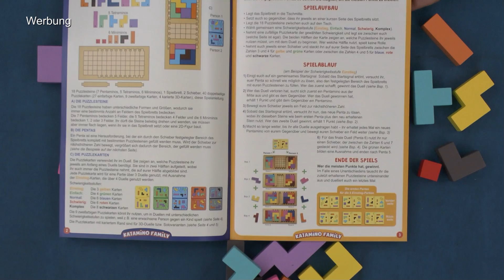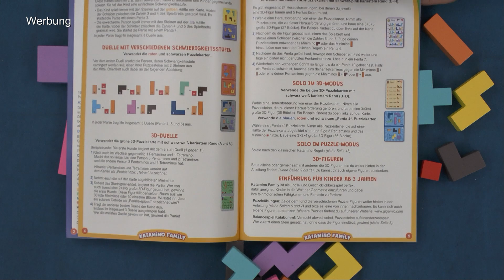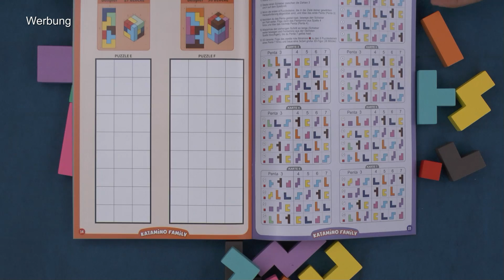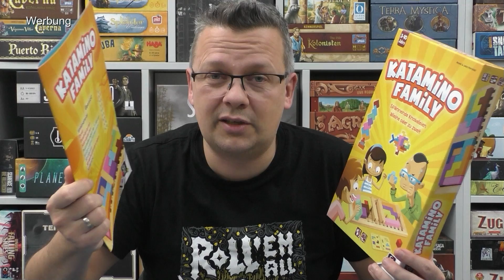Katamino Family (Gigamic / asmodee) - alleine oder zu Zweit - perfekt für Kinder zwischen 3 und 10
Offizielle Infos:
Katamino Family ist ein meisterhaftes Lernspiel! Es ist nicht nur ein Denkspiel für alle Altersstufen, sondern auch ein Duell zwischen Klein und Groß: Wer schafft es am schnellsten, seinen Spielbereich mit den Steinen zu füllen? Ihr könnt euch außerdem an den Solovarianten versuchen und tausende mögliche Kombinationen entdecken!

Mit der Vielzahl an Spielmodi und Schwierigkeitsstufen könnt ihr gleich mehrere Partien hintereinander spielen und so die ganze Familie für unvergessliche Momente zusammenbringen. Egal ob Neuling oder Profi, alleine oder in Gesellschaft, Katamino Family begeistert Kinder und Eltern gleichermaßen.
00:00 Infos und Abläufe
06:41 Fazit

10% Dicount auf den Kauf mit "spieleblog" als Support ID

▬ Social Media ▬▬▬▬▬▬▬▬▬▬▬▬▬▬▬